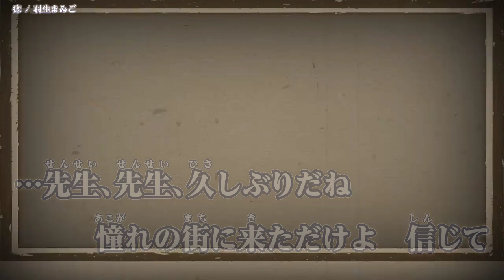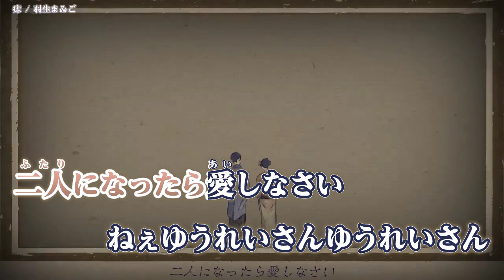【ニコカラ】 痣 / 魔性のカマトト 【 Off vocal 】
魔性のカマトト あんず編「痣」  のカラオケ動画 です。

ｰｰｰｰｰｰｰｰｰｰｰｰｰｰ
Original Credit
音楽 : 羽生まゐご 様
語り手 : Sou 猫屋敷 様（Vocal）
画 : 瀬川あをじ 様
ｰｰｰｰｰｰｰｰｰｰｰｰｰｰ